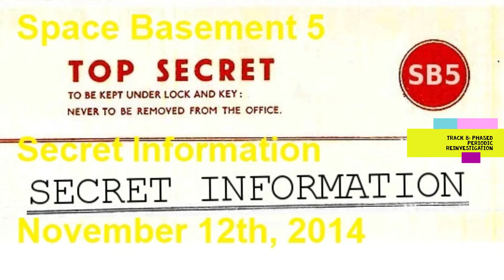Secret Information - Track 8 - Phased Periodic Reinvestigation - Space Basement 5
Space Basement Collective presents SB5 in Secret Information.

Track 8 - Phased Periodic Reinvestigation

This is episode 22 of that project, SB5 in Secret Information.

This episode was recorded LIVE November 12th, 2014

Of this episode, Lord Open writes: "What does that mean? What's it all about? Sit back and listen to some SB5 and we'll try and figure it out!"